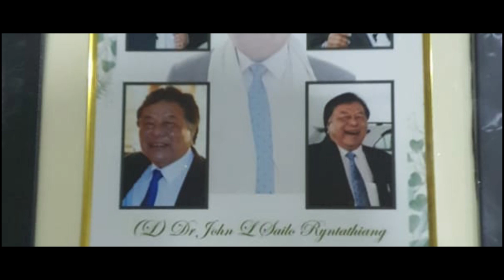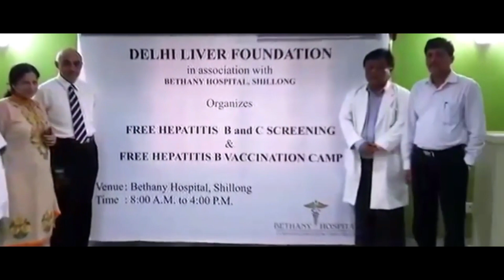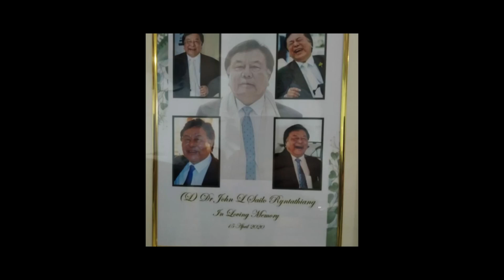Trei naduh mynsiem || Late Dr. John L Sailo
Song Composer - Bankit Nongrum, George Uriah and Iaiapor Mukhim.

Singer - Bankit Nongrum, Aiusha Marbaniang, Iaiapor Mukhim